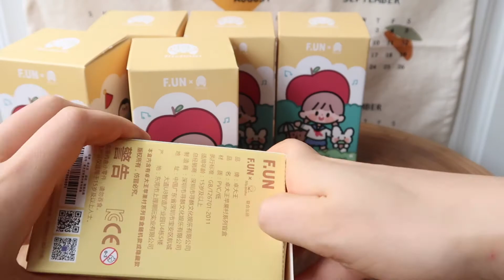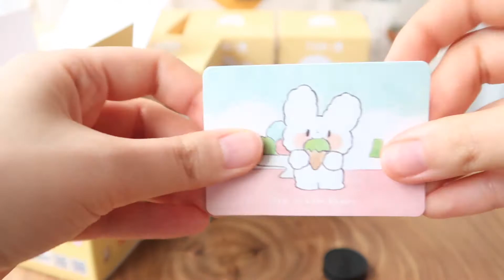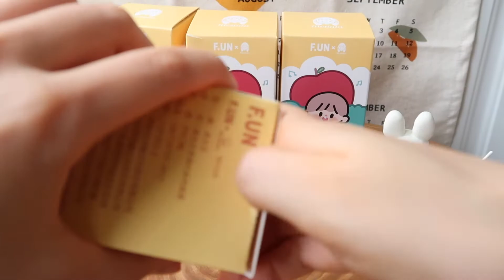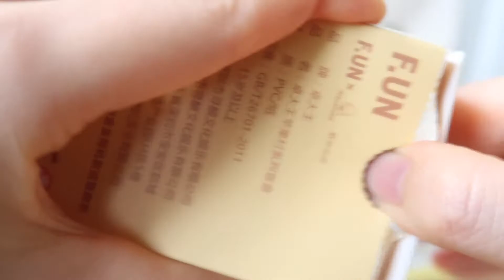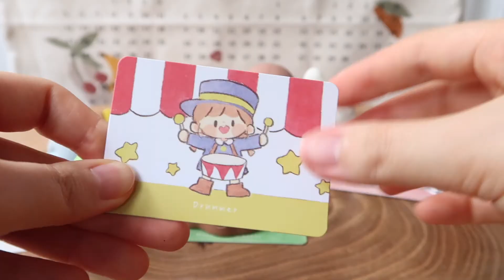尋找獨角獸F.UN x卓大王蘋果村盲盒 | 和我一起拆盲盒 | 卓大王盲盒初體驗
新鮮出爐的獨角獸X卓大王的蘋果村系列盲盒的拆盒視頻！！

有幸提前收到體驗拆盒的快樂！
超級可愛的娃娃們，一如既往優秀的質感~連卡片都是香的！
雖然沒有抽得到隱藏，但有封面款的水手服也很開心啦！

希望你們喜歡這支視頻～
Hope you enjoy this video ^^ see you soon!
謝謝大家的支持！歡迎踴躍發言～

一些不一定有人想知道，但我怕会忘记的信息：
Info you might want to know:

设备：
📷相机：Canon G7X Mark2